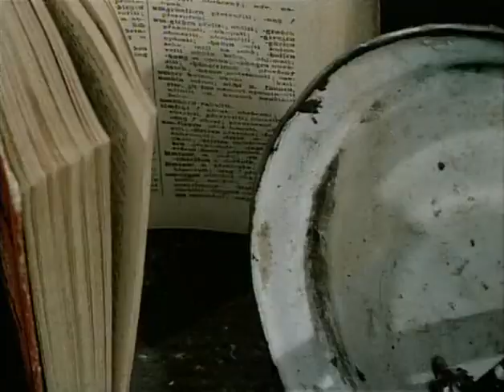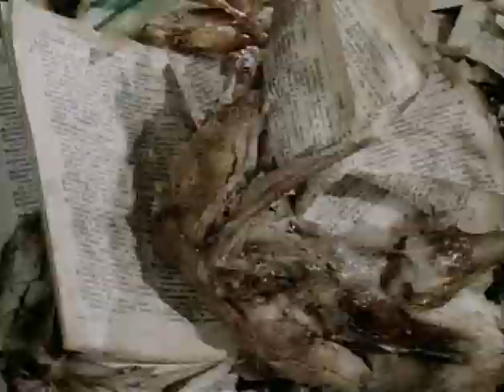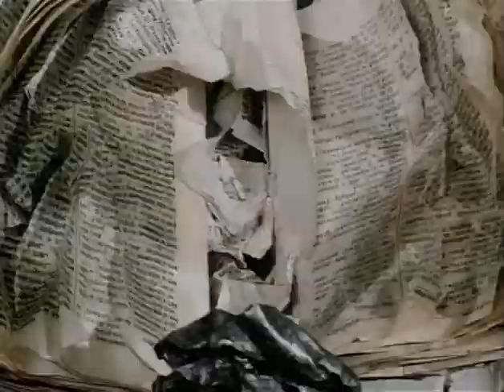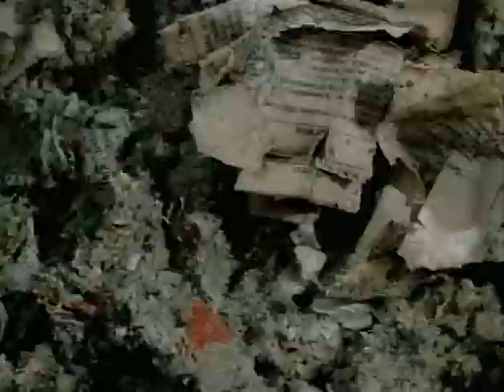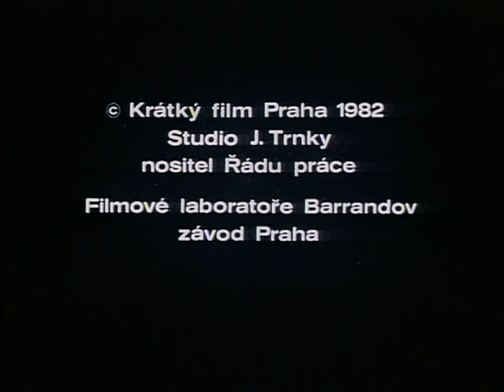Možnosti dialogu aka Dimensions of Dialogue (1982) Jan Švankmajer